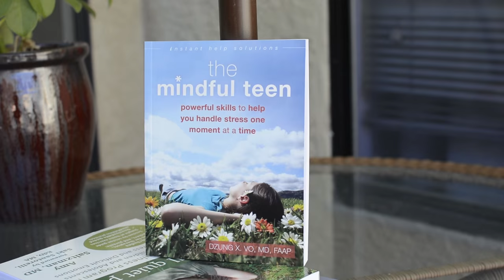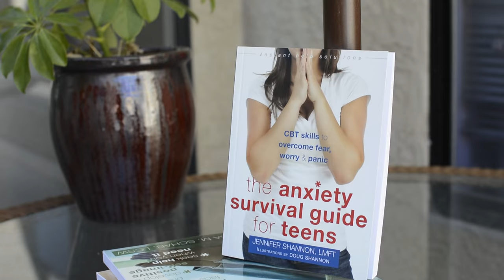Spotlight on Instant Help Acquiring Editor: Tesilya Hanauer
In a constantly changing world, young people need resources for mental health issues more than ever before. Founded by renowned child psychologist Lawrence Shapiro, Instant Help Books offers fun and easy-to-use workbooks to teach children and teens effective skills for dealing with a variety of mental health issues and life challenges. Whether they are dealing with depression, anxiety, bullying, or any traumatic experience, these evidence-based self-help books will provide children and teens with the tools they need to thrive—at home, in the classroom, and beyond.